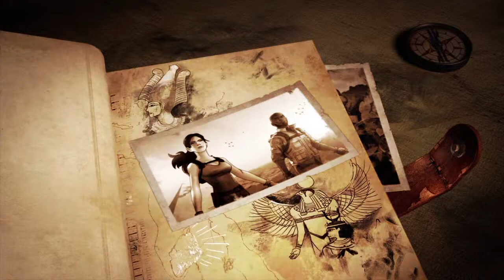[100% Solutions] Lara Croft et le temple d'osiris #13 - Tombeau de Seth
Tombeau de Seth
- Pousser 5 ennemis dans la fosse centrale
- Toucher 5 ennemis avec une explosion d'énergie
- Courir au moins une fois entre les jambes de Seth